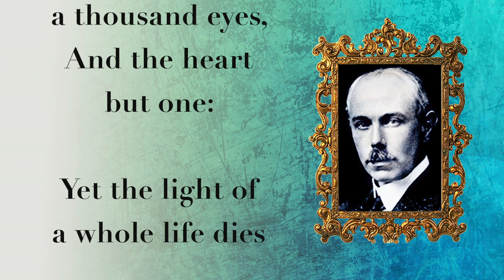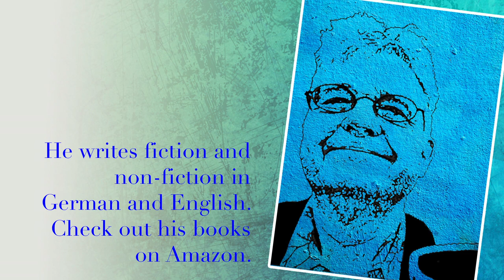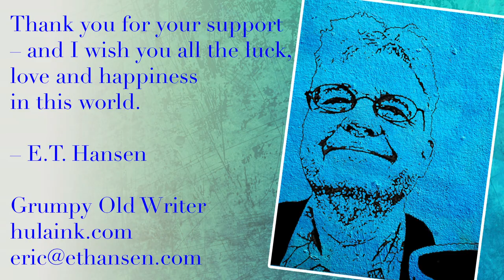The Night has a Thousand Eyes by Francis William Bourdillon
A short and beautiful poem about love by otherwise unknown poet Francis William Bourdillon:

“The Night has a Thousand Eyes“ –

From “101 Famous Poems,” compiled by Roy J. Cook and originally published in 1916.

Watch the entire series “101 Famous Poems” at Vimeo.com/HulaInk.

One reason I love this classic American collection of poems is that it’s old-fashioned-ness: all our modern self-fascination and trendy irony is gone and in it’s place is good old inspiration and love of duty and purpose. I think a lot of us are so caught up in the concern of our time that we lose sight of the values our world were built on – it’s healthy for all of us to recall them to mind once in a while.

Thus the 101 Famous Poem Project – producing every poem in the collection as a stand-alone videobook on Vimeo.

Who is Grumpy Old Writer?

Many of his books and stories are published as complete videobooks on Vimeo.com/HulaInk at HulaInk (or E.T. Hansen) there.

But mostly I hope you enjoy and get something out of my work – Thanks for your support and I wish you all the love, luck and happiness in the world.

The music used in this video is “Indulge” and was provided for without copyright restriction by Apple as part of the software package Final Cut Pro X.